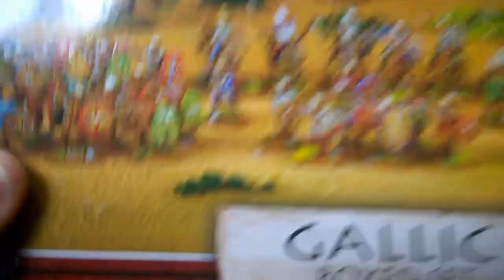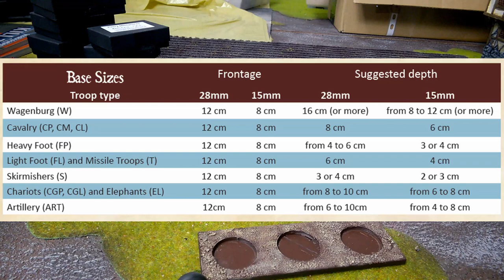Basic Impetus 2 PL - Robocze: Budujemy armie do Impetusa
No więc...
Chciałem do was porozmawiać chwilę o budowaniu armii pod Impetusa. Chodzi mi tu po części o wykorzystanie już pomalowanych figurek do innego systemu, a po części o przygotowanie następnej armii tak by nadawała się nie tylko do "Impetu".
Wyszło z tego sporo ględzenia, tak że jeśli macie wolną godzinę (np. w pracy ;) ) lub podczas malowania możecie załączyć mnie na jakimś ekranie to zapraszam!
Będzie o Galach i Szwajcarach.